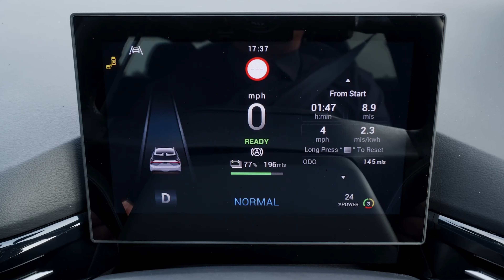MG4 | ¿El eléctrico MÁS BARATO Y RECOMENDABLE?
Llegará a México uno de los vehículos eléctricos más accesibles y recomendables a compra, el MG4. Un hatchback subcompacto que se venderá con 3 propuestas mecánicas diferentes que buscarán ajustarse al uso de diferentes consumidores. Pero por el precio, autonomía, equipamiento y seguridad, posiblemente se posicione como un gran opción a compra para los consumidores, y más porque está en el mismo rango de precio que otros vehículos 100 de gasolina.
¿Te gusta? ¿Lo comprarías? Escríbelo en los comentarios.